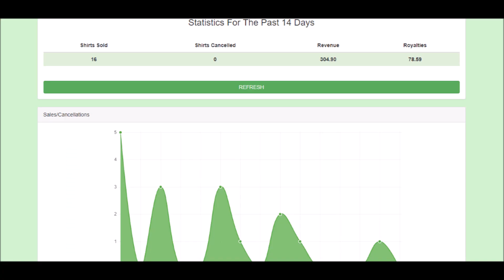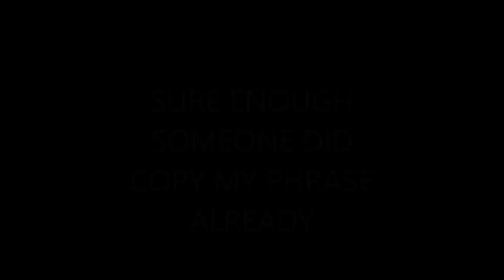Amazon Merch Tip Will Help You Sell More Shirts in Saturated Niches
Hey guys, I like you guys also struggle with finding ideas and niches for Amazon Merch shirts that will actually sell. In this video I share a tip I've been trying lately which is basically combining two niches.

Rather than making a beer shirt or a camping shirt, make a shirt that's about beer and camping. Sure you'll have a smaller target audience but the people who like camping and drinking beer are much more likely to buy a shirt that hits on two of their interests. It's been working for me.

Also, the tool I referenced that @kineticenergy had turned me onto I'll link to below. It's a Chrome Browser Addon.

Do you have any Merch Tips to share? Drop them in the comments section below